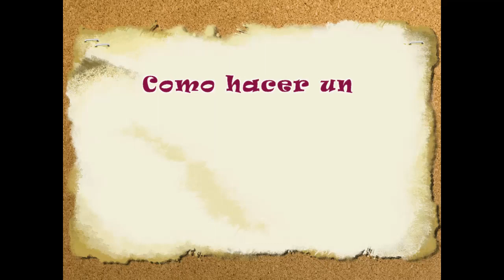Como hacer Lazo Rojo.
Este lazo rojo, sirve  para poner el los carros de bebes para que no le hechen el mal de ojo, o tambien, puedes usarlo para otra utilidad, para envolver regalos, para poner en tarta de pañales, ...

Estos 2 lazos rojos, son para los mellis de mi amiga

Materiales:
-Lazo Rojo
-Tijeras
-Debillas